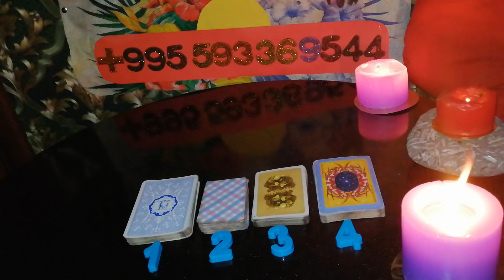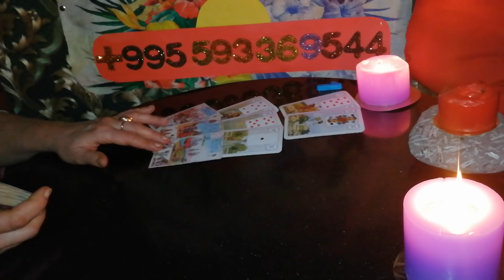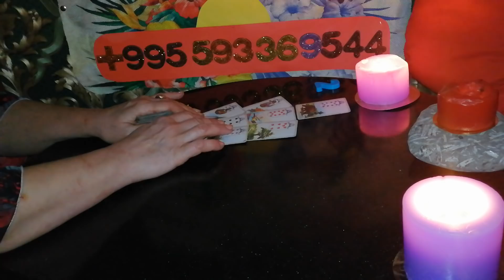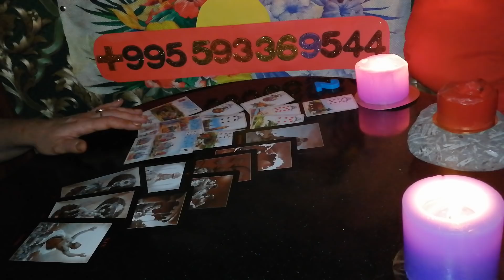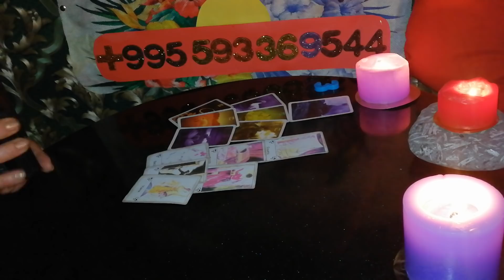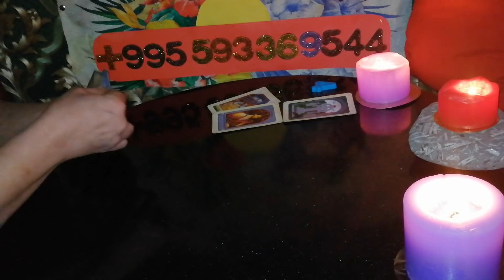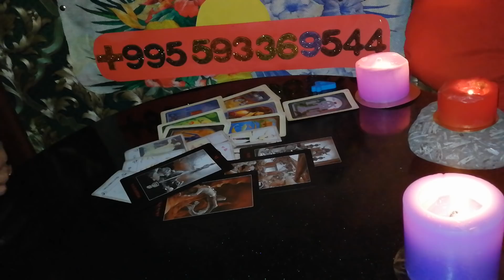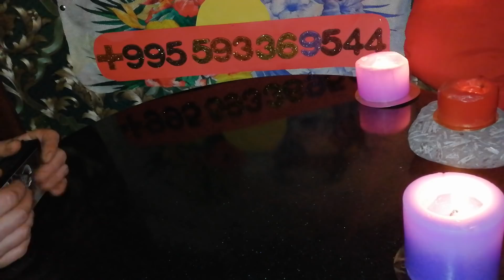Как Победить своих Врагов, Обидчиков, Соперников. от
МАГИЯ  КОЛДОВСТВО  РИТУАЛЫ  ОБРЯДЫ
ГАДАНИЯ  МАГИЯ  ВЕДЬМА  МОЛИТВА
В данном  видео вивиена вивиен представляет вам общее  гадание онлайн гадание как победить своих врагов обидчиков соперников.  Представьте партнера или положите рядом его фото. Гадание Общее. Только Ваша интуиция подскажет правильный выбор позиции  и даст правильный  ответ. Обще гадания не являются личными. Из четырех  позиций   может  и не быть  вообще Вашей. Ситуаций в жизни  миллионы А в данном Общем гадании вариантов  всего четыре.
  карты таро   карты  ленорман   гадалка  руны  отношения
1.   3:36
2.   12:26
3.   21:39
4.   32:37
вивиена вивиен    гадание онлайн на картах
ведьма вивиена
гадание онлайн   гадание   магия
МОИ  КОНТАКТЫ  для Личных Раскладов и Магической Помощи :
 Skype: koroleva5555nik  ( CMC сообщения)
МАГИЧЕСКАЯ ПОМОЩЬ.
 отношения  партнер  магия